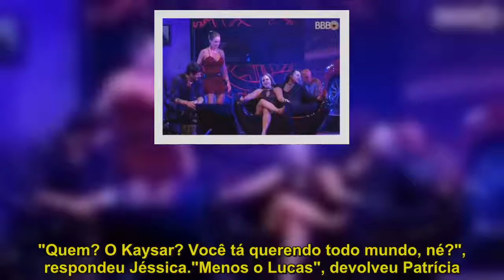Na frente de Jéssica, Lucas afirma que "não quer ninguém"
Durante a madrugada desta quinta-feira (22), na festa "Fiat Cronos", Jéssica fez um comentário a Lucas enquanto dançava: "O que acontece na casa fica aqui na casa". Patrícia, que estava sentada perto da dupla, brincou com a personal trainer: "Você tava dançando com o meu homem". "Quem? O Kaysar? Você tá querendo todo mundo, né?", respondeu Jéssica."Menos o Lucas", devolveu Patrícia. Escutando o papo, Lucas respondeu: "O Lucas não quer ninguém"."Eu espero", advertiu a funcionária pública.